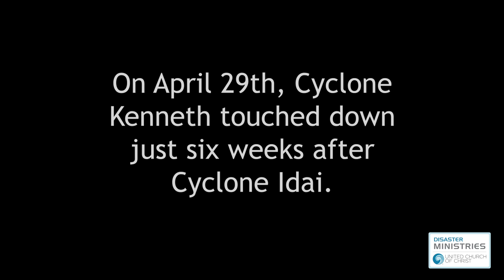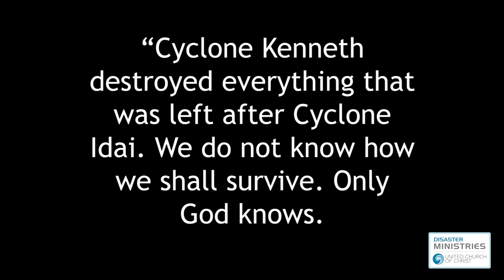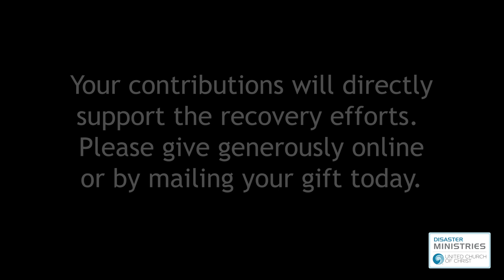Praying for relief from cyclones, all natural disasters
Prompted by Cyclone Idai, Kenneth and Fani, The United Church of Christ is issuing an emergency $200,000 appeal to increase our International Emergency Relief Fund that responds to disasters around the world, including the deadly tropical cyclones that recently ripped through India and the Southern Hemisphere of Africa.

Please give generously today. Your gift boosts our ability to help more than 500,000 people who are now displaced because of the devastation to their homes and communities.